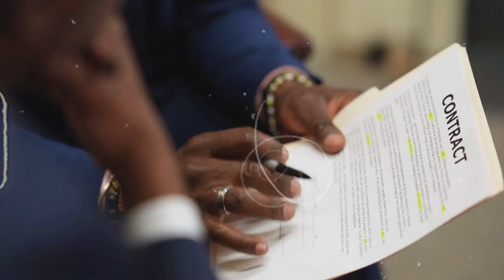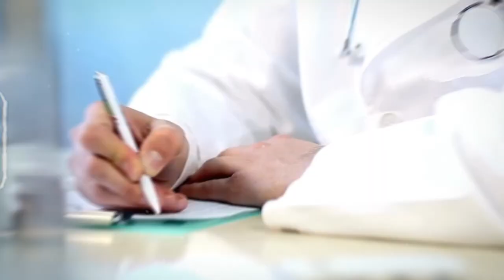The Frightening Story of Sarah Widmer | True crime Documentary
Could an everyday night at home turn into a terrible nightmare? We explore the complex story behind Sarah Widmer's heinous de@th and the unsettling questions that remain. Was it a case of accidental drowning or something far more sinister?
Let's go into the heartbreaking story that captivated a town and put a husband's destiny in the balance.

🚨 Join us for an insightful exploration of unresolved cases with "Real Crime Explained." Our series dives into the heart of investigative journalism, presenting in-depth stories that reflect the complexities of real-world events. Each episode in our documentary series is not just a story but a journey into the intricate details of unsolved situations.

Witness the intriguing world of unsolved cases and the relentless efforts of investigators. Our narratives range from in-depth analysis of cold cases to exploring the nuances of criminal investigations. We are committed to bringing light to these stories, with a particular emphasis on cases that are yet to find closure.

Our documentaries are crafted to provide insight and understanding. We engage deeply with each story, searching for truth in the elaborate labyrinth of investigative processes. Occasionally, our explorations lead us to conclusions that offer comfort to those impacted and our audience.

In today's video, "The Frightening Story of Sarah Widmer | True crime Documentary" we unravel a heart-wrenching case that epitomizes the gravity of real crime.

Inspired by

✅ The Heartbreaking Case of Sarah Widmer! True Crime Documentary.
✅ Sarah Widmer — The Mysterious Drowning Episode 48
✅ The Unbelievable Betrayal! Husband's secret sins | True Crime Documentary.

Your participation is vital to our series. Your attention to detail and enthusiasm for uncovering the truth are what make our community thrive.